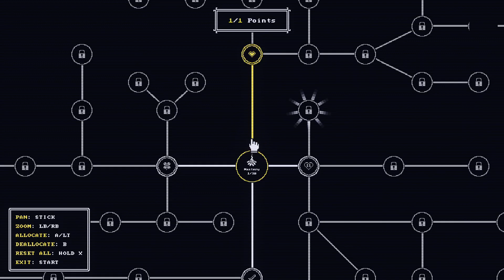FIRST Attempt! - Tiny Rogues: Between Heaven & Hell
Join the action-packed adventure in Tiny Rogues: Between Heaven & Hell! This amazing roguelike game will take you on a journey through mystical lands, as you conquer dungeons, unlock powerful equipment, and defeat challenging bosses.

With its unique blend of strategy and fast-paced combat, this roguelike game will keep you on your toes and coming back for more. Don't miss out on the epic battles and endless possibilities in Tiny Rogues: Between Heaven & Hell!

Game details: Tiny Rogues is a challenging fantasy rogue-lite bullet-hell dungeon crawler with rpg elements. Build a new unique character each run and fight one monster-infested room after another! Discover unique weapons, collect magical items and level up to become more and more powerful!

Consider purchasing a bundle on Humble Bundle as I am a Humble Bundle Partner. Any purchases made on Humble Bundle using my partner link will benefit the channel.